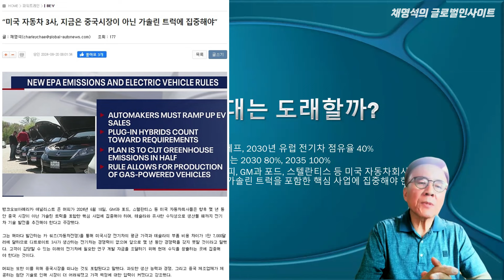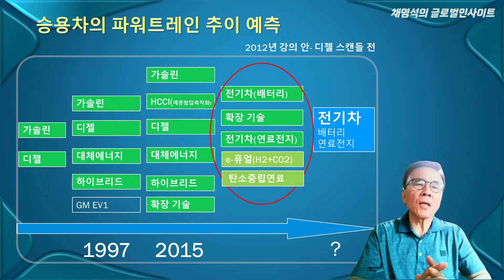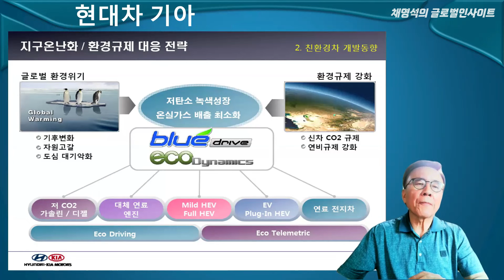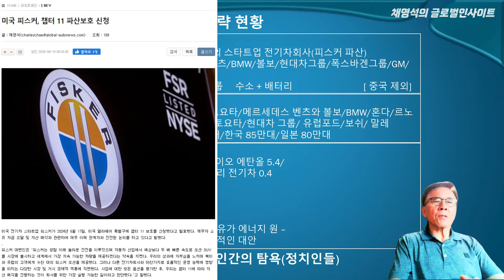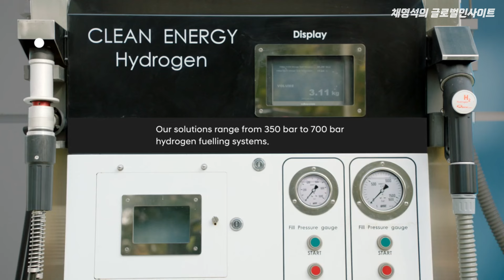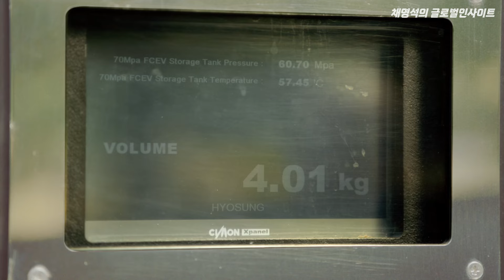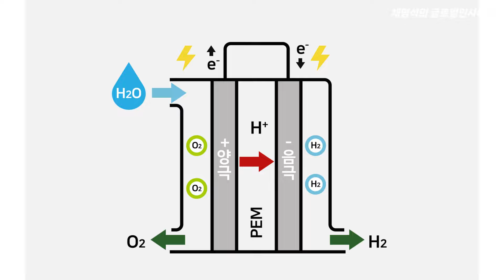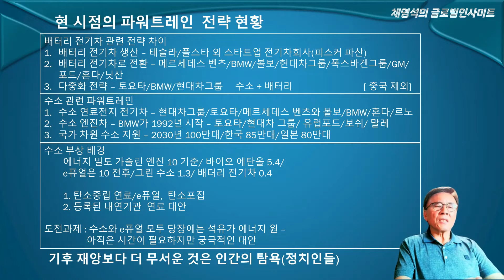전기차 시대는 도래할까? 자동차의 본질이 바뀐다 [채영석의 인사이트]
흐름을 아는 것이 중요해 보입니다. 20세기 전기차와 21세기 전기차는 그 내용과 질이 다릅니다. 자동차회사들은 21세기 들어 전기차를 준비하고 있었습니다. 그러나 내연기관차의 기술이 급속히 발전하면서 전환을 서두르지 못했습니다. 그것이 폭스바겐 디젤 스캔들을 계기로 전환점을 맞았습니다. 동시에 테슬라의 등장이 트리거가 되어 일거에 전기차로의 전환이 이루어지고 있습니다. 큰 틀에서 보면 이미 정해져 있던 길을 가고 있습니다. 자동차회사들의 로드맵을 반추 해 보고 지금의 상황을 정리해 봅니다.